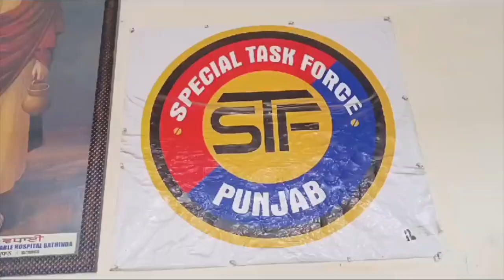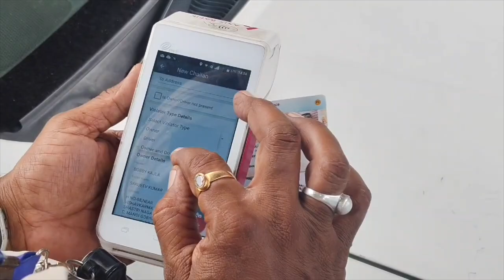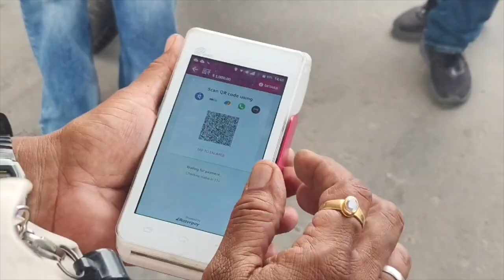Hulchul Prime Bulletin | 29 Aug 2024 | Hulchul Tv